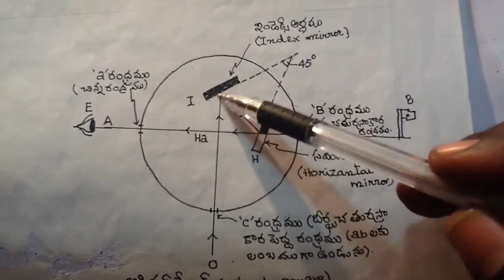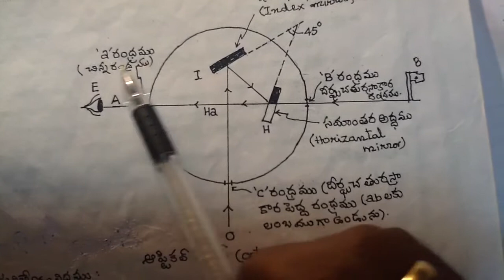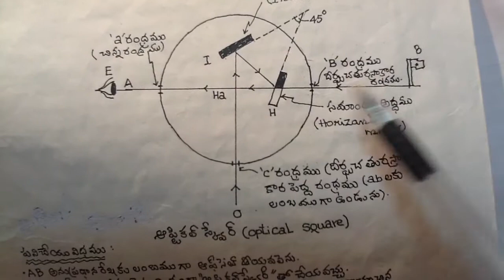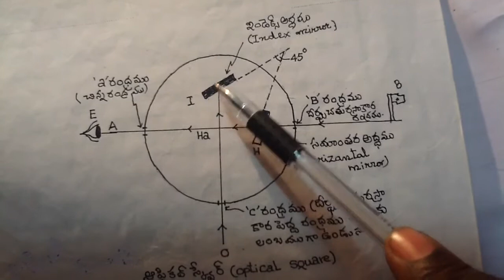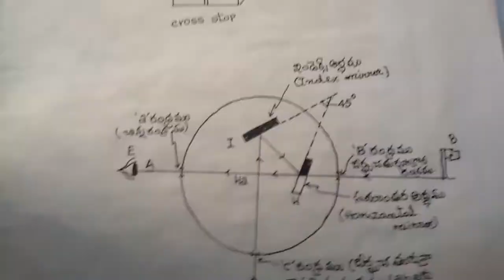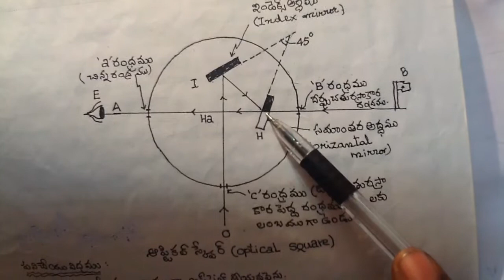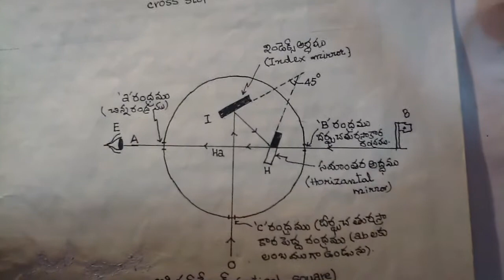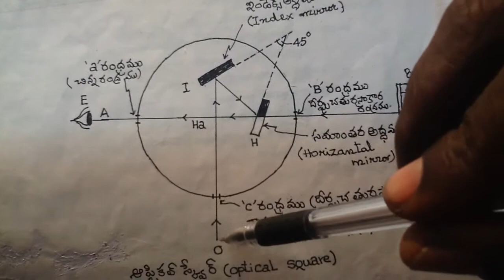DA 252 ఆప్టికల్ స్క్వేర్ పనిచేసే విధానము|optical square telugu lecture by Vijay kumar Bomidi